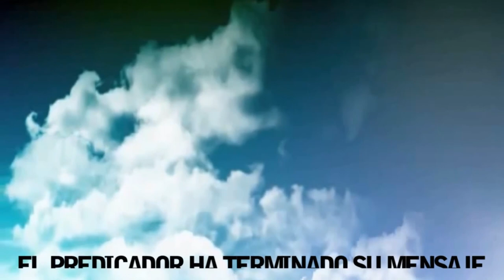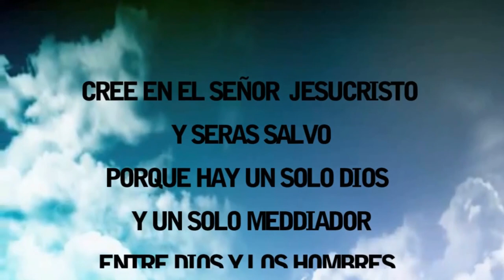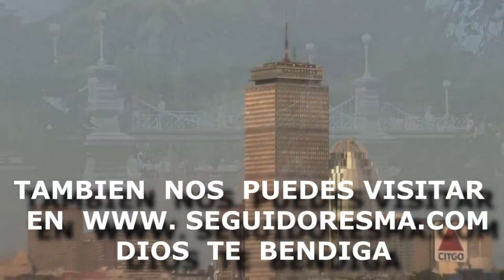PRINCIPIOS Y VALORES DEL CRISTIANO Pastor Jose Olivares